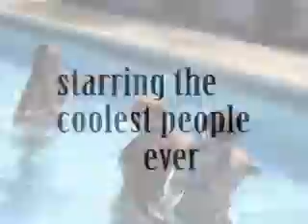9th Grade Video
I DON'T OWN ANYTHINGGGGGGG. Yo.
Bubbly by Colbie Callait. Go buy it. Now.